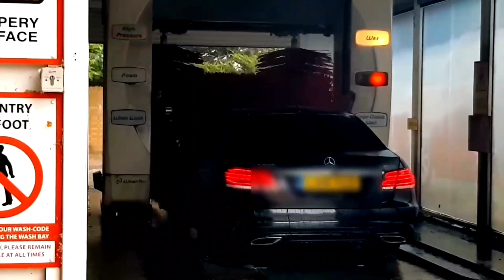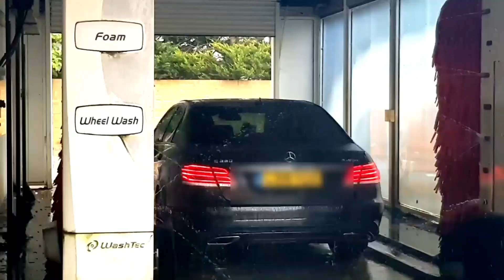How to wash Car in London லண்டனில் வண்டி கழுவுவது எப்படி ??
வெறும் 10  நிமிடத்தில் உங்க வண்டி பள பளக்கும்.